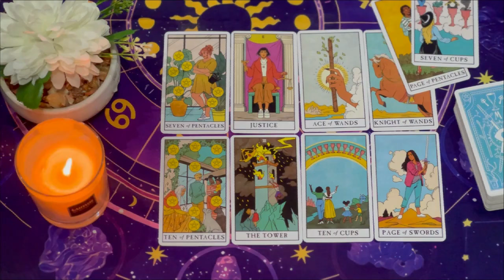PISCES ❤️THEY’RE ABOUT TO HAVE AN HONEST AF TALK WITH U! 🗨️ 📞 💯 BEST TO PREPARE! 💍 SEPTEMBER 2024